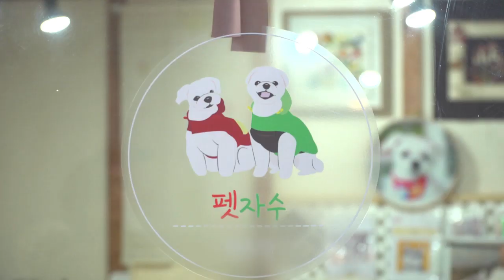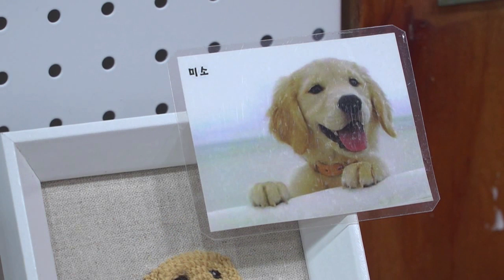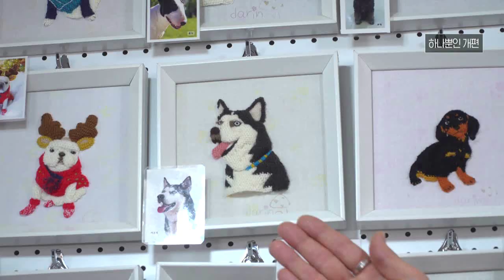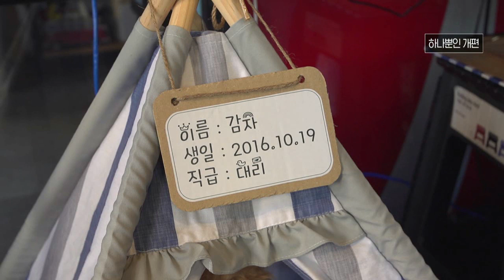저를 전적으로 믿으셔야 합니다. 강아지 럭셔리 코스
월~금 오전 08:30 ~ 09:30